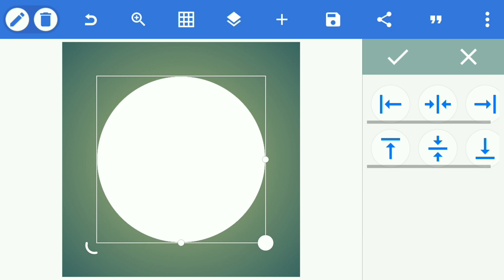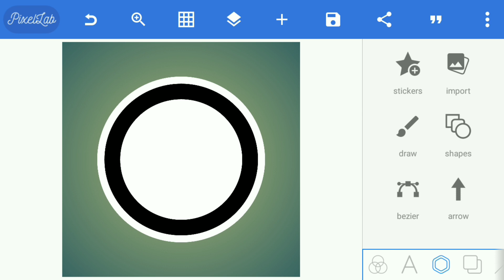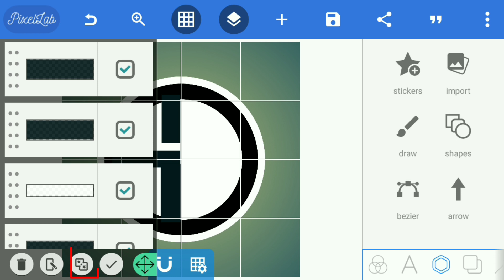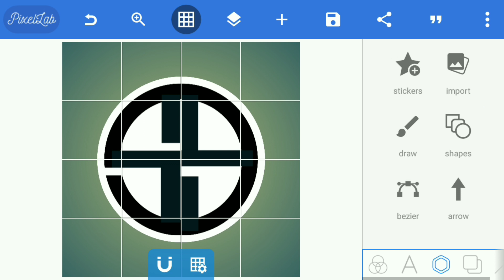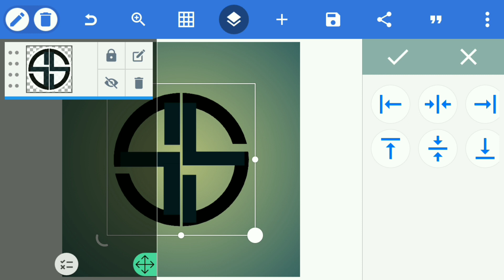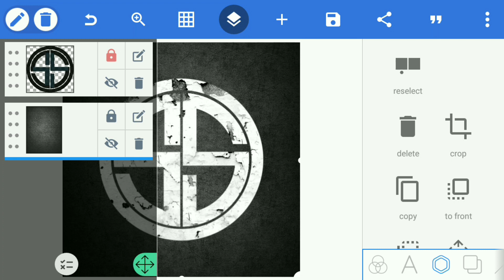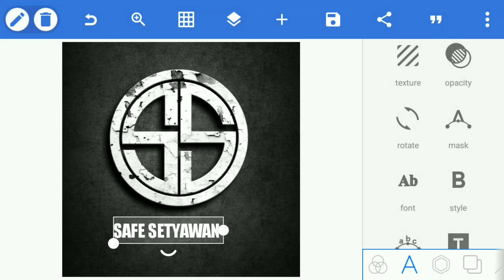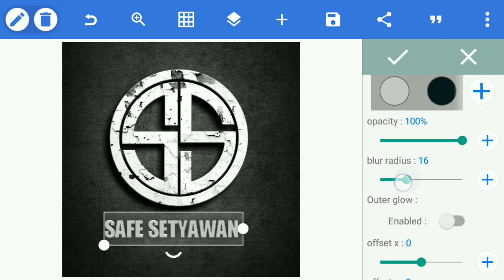Cara membuat logo di pixellab || logo 3D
Hay sob untuk kali ini aku bikin tutorial lagi membuat design logo 3D di android tentu nya menggunakan aplikasi pixellab, smoga bermanfaat dan menginspirasi..

Musik yang saya gunakan :

- - - - - - - - - - - - - - - - - - - - - - - - - - - - - - - - - - - - - - Track: Koen Fagen & Harold Marin - Vulnerable (feat. Trevor Ohlsen) Watch Stream